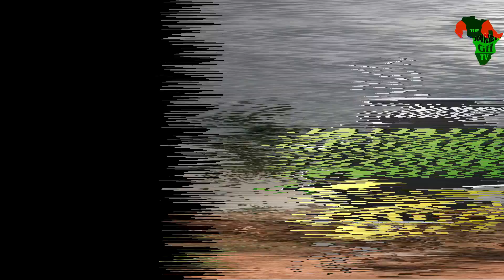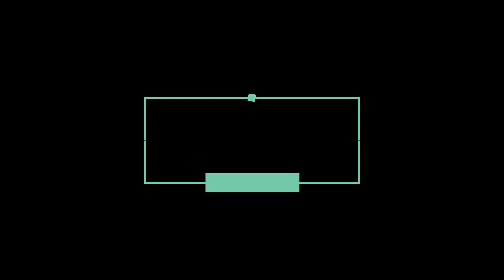PART FOUR : THE HISTORY OF MOI WEBII AT NUNGUA BY NII ADOTEY GBOSANGE.